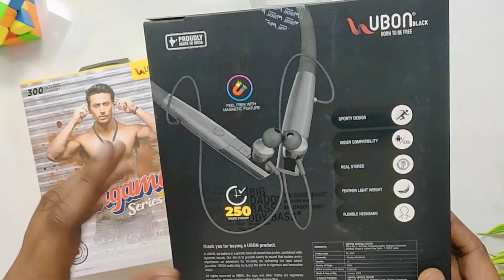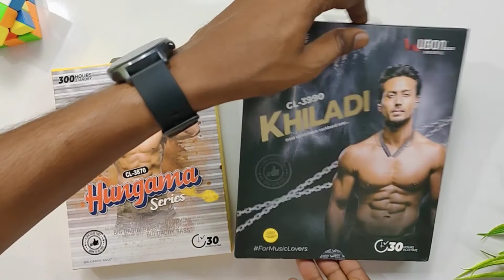Ubon Wireless Neckband CL-3870 & CL-3990 TYPE-C Charging Neckband !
Ubon Wireless Neckband CL-3870 & CL-3990 TYPE-C Charging Neckband ! ‎@Tech Valid

Hello friends Aaj hum apke dekhna vale he UBON Ki 2 Wireless Neckband Ye Neckband under Rs.800 mein hai aapko purchase karna hai to aap inko purchase kar sakte ho pehli Baar aapko koi wireless neckband Ubon ki taraf se TYPE -C dekhne ko milegi

UBON Wireless Neckband,
ubon neckband,
Best sound vingajoy Wireless neckband,
ubon Wireless neckband best product,
black colour UBON Wireless Neckband,
Weight colours ubon neckband,
Best Quality earphones,
New Ubon neckband,
best product, ubon neckband unboxing,
ubon neckband reviews,
Best sound UBON Wireless Neckband,
5 Wireless neckband in ubon,
UBON Wireless cl3990,
ubon CL 3870,
Techvalid, Valid mubeen,